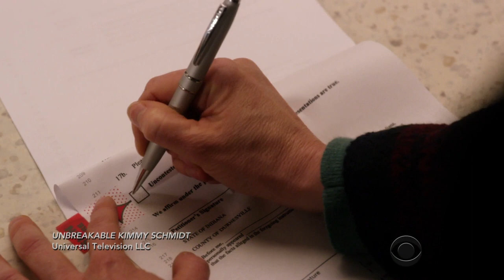Jane Krakowski Might Be Marla Maples' Long-Lost Twin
'Unbreakable Kimmy Schmidt' star Jane Krakowski is ready to play Trump's ex-wife in the Lifetime movie of her life.